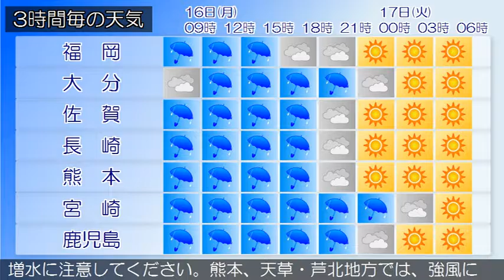2016/05/16 九州地方の天気予報 朝